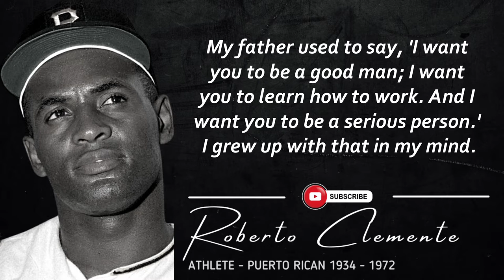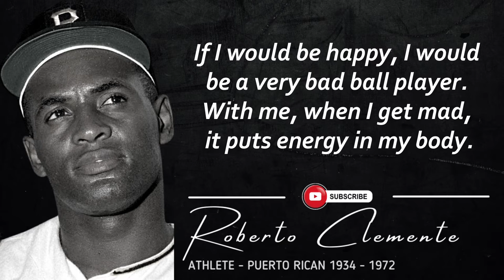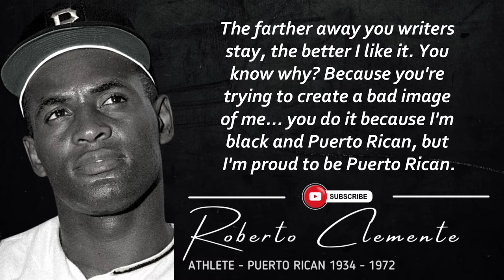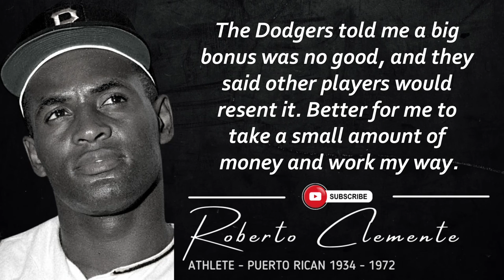Roberto Clemente Quotes From The Iconic Baseball Player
Roberto Enrique Clemente Walker is a Puerto Rican professional baseball outfielder who played 18 seasons in Major League Baseball for the Pittsburgh Pirates.

We hope you enjoyed Roberto Clemente Quotes From The Iconic Baseball Player. A lot of work has been put into it.